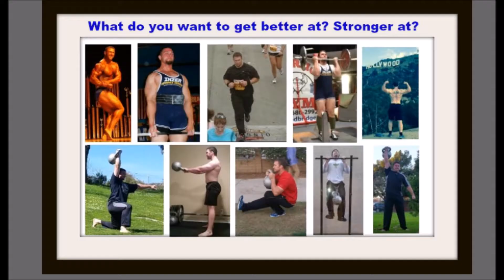TRX Horizontal Pull-up with Straight Legs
Suspension Trainer
Horizontal Pull-up w/ straight legs

Setup:
Position yourself under anchor point.
Double shortened straps.

Keep plank position: Head-shoulders-hips-knee-ankle =diagonal line.

Practice pulling with your back, your arms are just there to look pretty.

Do NOT get sloppy.  Fewer better quality reps are preferred.

If you are interested in making a homemade version, I have included a link below that I have used in the past to make my own homemade.

The homemade route can be appealing.  If you have the materials lying around it can be a great money saving solution.  I am a fan of Ross (link below).  I have made one of his homemade suspension trainers and had fun with it.  For some of the TRX movements I didn't have confidence in my DIY equipment skills & would skip.  Also I didn't feel comfortable with my clients using my D.I.Y. equipment.

After playing with the homemade version for awhile; I invested in a TRX.  The TRX is an investment.  You can do a lot of fun things with it.  I have abused mine over the years and it has held up beyond my expectations.